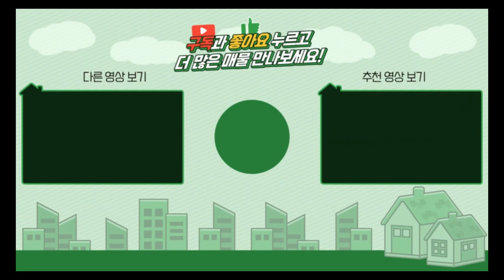양평전원주택 / 매매7억5천 / 용문면 별채와 사무실 및 작업실까지 갖춘 고급주택 / 양평급매물 / 대원부동산 230525-1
▶ 매 물 번 호 : 230525-1
▶ 건축물용도 : 단독주택 및 근린생활시설
▶ 거래형태 : 매매
▶ 가격 : 8억5천만원 7억5천으로인하
▶ 입주가능일 : 2023년05월25일 이후협의
▶ 소   재  지 : 경기도 양평군 용문원 중원리
▶ 면        적 : 대지 459㎡(139평)+도로지분 / 건물 308㎡(93평)
▶ 용 도 지 역 : 보전관리
▶ 구        조 : 일반목구조/경량철골
▶ 총층 지상/지하 : 지상 2층
▶ 방수/욕실수 : 방 3개 / 욕실3개
▶ 방향 : 서향
▶ 난방 :  기름보일러
▶ 준 공 년 도 : 2022년03월10일
▶ 주차대수 : 3대
▶ 기 타 시 설 : 개별지하수, 정화조
매물 설명
본체(72평) + 별체(15평) + 근생사무실(5.4평)
세건물과 썬룸 1,2층 으로 구성된 주택입니다
잔디정원과 넓은 야외데크 용문산 조망

사무소명칭/대표 : 대원공인중개사무소 / 대표 김대원
중개사무소 등록번호 : 제 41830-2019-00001 호
사무소위치 : 경기 양평군 양평읍 중앙로 107 3층 301호